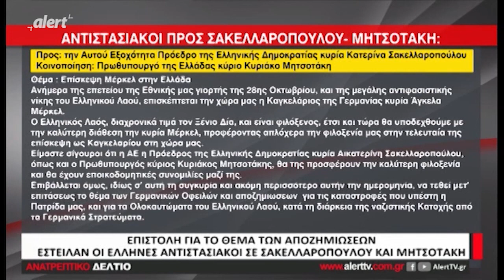Γ.ΛΕΚΑΚΗΣ:ΕΙΧΑΜΕ ΣΤΕΙΛΕΙ 4 ΕΠΙΣΤΟΛΕΣ ΣΕ ΠτΔ ΚΑΙ ΠΡΩΘΥΠΟΥΡΓΟ ΠΡΙΝ ΕΡΘΕΙ Η ΜΕΡΚΕΛ ΣΤΗΝ ΑΘΗΝΑ||29/10/21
ΓΙΩΡΓΟΣ ΛΕΚΑΚΗΣ-ΔΗΜΟΣΙΟΓΡΑΦΟΣ ΚΑΙ ΕΡΕΥΝΗΤΗΣ:" ΕΙΧΑΜΕ ΣΤΕΙΛΕΙ 4 ΕΠΙΣΤΟΣΕ ΣΕ ΠτΔ ΚΑΙ ΠΡΩΘΥΠΟΥΡΓΟ ΠΡΙΝ ΕΡΘΕΙ Η ΜΕΡΚΕΛ ΣΤΗΝ ΑΘΗΝΑ ||  ΑΝΑΤΡΕΠΤΙΚΟ ΔΕΛΤΙΟ 29/10/21

ΣΑΣ ΕΥΧΑΡΙΣΤΟΥΜΕ ΓΙΑ ΤΗΝ ΕΜΠΙΣΤΟΣΥΝΗ ΠΟΥ ΜΑΣ ΔΕΙΧΝΕΤΕ ΓΙΑ ΤΗΝ ΕΝΗΜΕΡΩΣΗ ΣΑΣ. ΠΡΟΤΕΙΝΕΤΕ ΚΑΙ ΔΙΑΔΩΣΤΕ  ΤΟ ΚΑΝΑΛΙ ΜΑΣ ΚΑΙ ΣΕ ΑΛΛΟΥΣ ΦΙΛΟΥΣ ΚΑΙ ΓΝΩΣΤΟΥΣ ΓΙΑ ΝΑ ΓΙΝΕΙ Η ΦΩΝΗ ΤΟΥ ΑΝΑΤΡΕΠΤΙΚΟΥ ΔΕΛΤΙΟΥ ΑΚΟΜΑ ΠΙΟ ΔΥΝΑΤΗ.

ΤO ΑΝΑΤΡΕΠΤΙΚΟ ΔΕΛΤΙΟ ΖΩΝΤΑΝΑ ΔΕΥΤΕΡΑ ΜΕ ΠΑΡΑΣΚΕΥΗ ΣΤΙΣ 22:00 ΚΑΙ ΣΤΟ ΚΑΝΑΛΙ ΜΑΣ ΣΤΟ YouTube ΑΛΛΑ ΚΑΙ ΣΤΟ

ΠΑΤΗΣΤΕ "ΜΟΥ ΑΡΕΣΕΙ" ΩΣΤΕ ΝΑ ΜΠΟΡΟΥΝ ΤΑ VIDEO ΜΑΣ ΝΑ ΕΜΦΑΝΙΖΟΝΤΑΙ ΠΡΩΤΑ ΣΕ ΕΠΙΛΟΓΗ

KAI ΤΟ ΠΙΟ ΣΗΜΑΝΤΙΚΟ! ΚΟΙΝΟΠΟΙΗΣΤΕ ΤΑ VIDEO  ΜΑΣ!